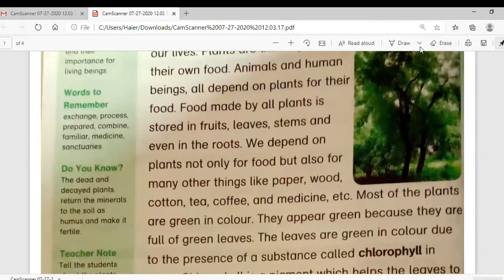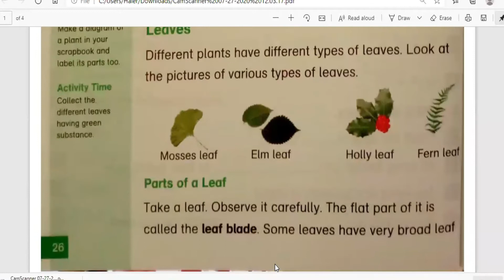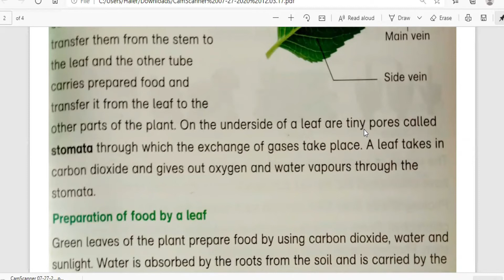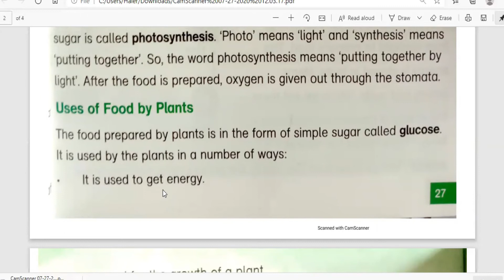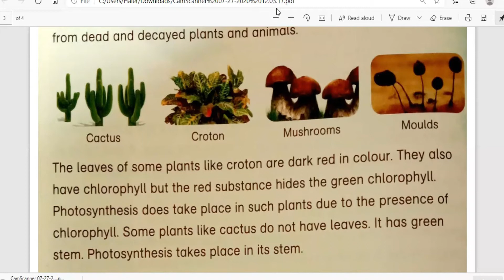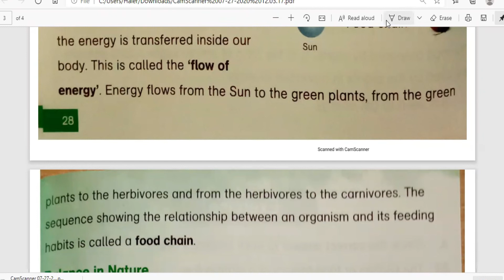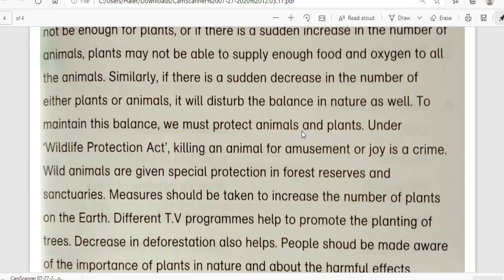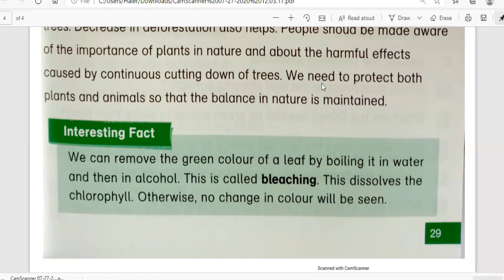Class 4: 1st week - Science - Plants, our best friends (reading)